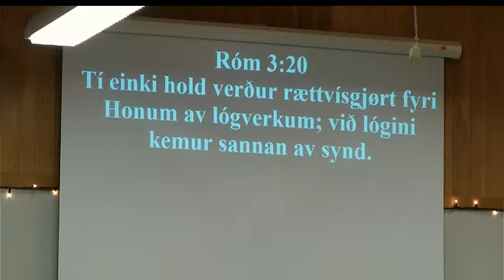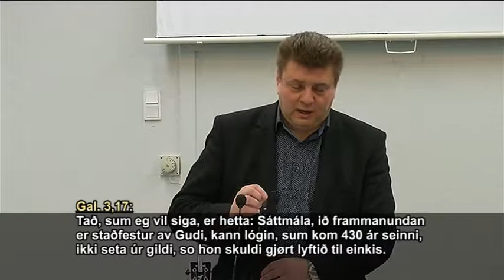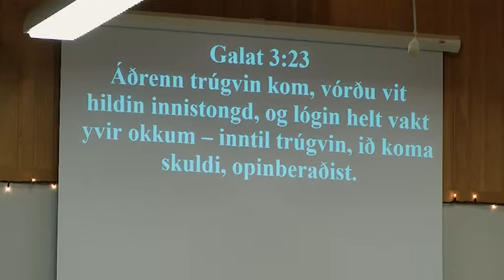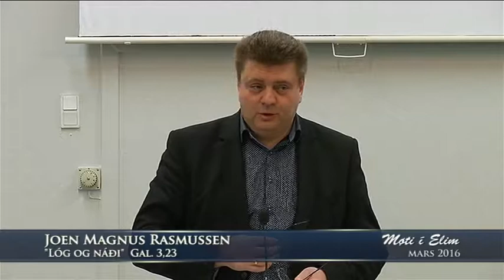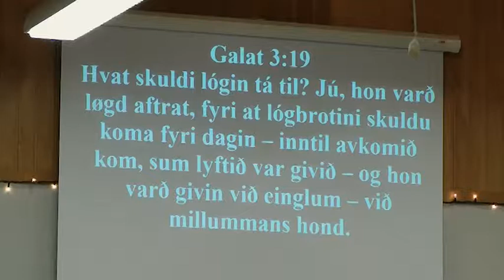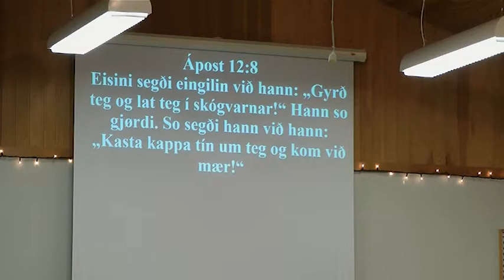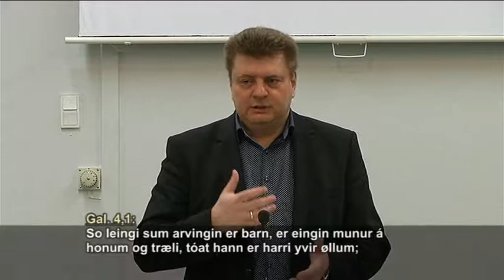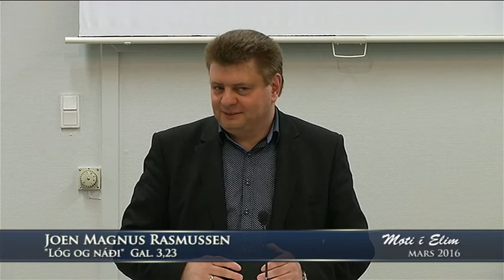Joen Magnus Rasmussen í Elim - Lóg og náði - 13mars2016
Joen Magnus Rasmussen talar: "Lóg og náði" (uppt. 13. mars 2016 í Elim í Søldafirði).